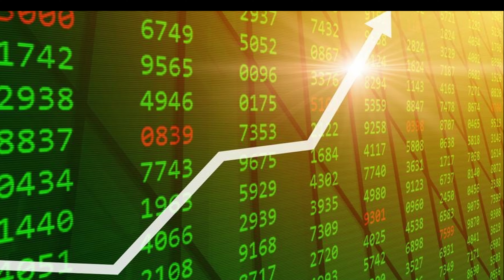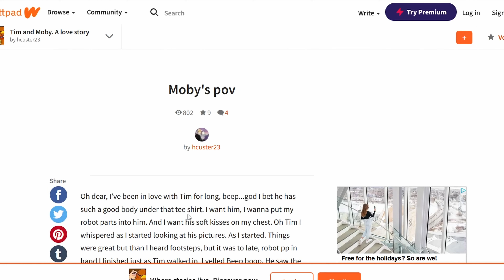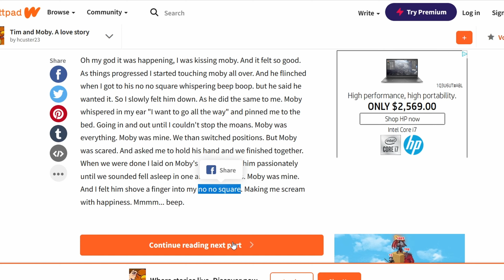What Makes The Perfect LIfe?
is ir possible?